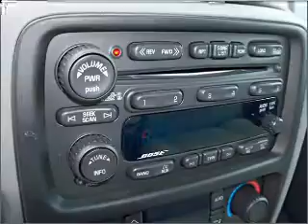2005 Chevrolet TrailBlazer - Homosassa FL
Year: 2005
Make: Chevrolet
Model: TrailBlazer
Trim: Sport
Engine: 4.2 liter inline 6 cylinder 24 valve
Transmission: 4-Speed Automatic
Color: Green
Mileage: 57500
Address:
1275 S Suncoast Blvd